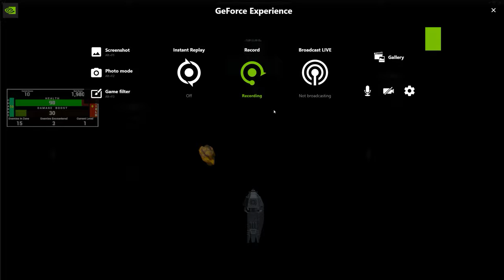UE4 WIP - Shooter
Playing with a space shooter template.